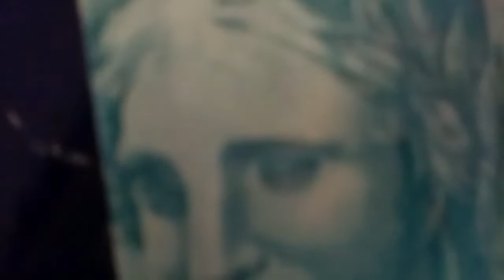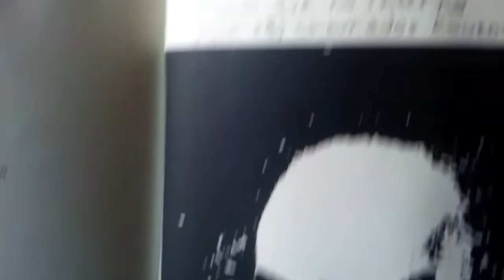The Backbend on the Table How To Increase Your Flexibility Handstand Front Split Reading Upside Down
Dancing on Barefeet
 Choreography by me

I'm inviting you to Dance As One to spread good vibes around the world. Join me in my "FUN raiser" for more happiness in this world. It's called smileyheart 😊💗Draw a smile in your heart.

Put a smile in your heart. And make someone happy today!

I'm live for WellnessDay in my video performing split sequence for the AnaBowlovaChallenge at the "standing split time" of 11:30 AM (Brasilia Time). Please, join in, If you want to win my book Dearer Mirror

A-Z of Happiness

Use the Hashtag AnaBowlovaContest and follow WellnessDay live with instructions of lotus yoga posture and splits with meditation to enter with a chance to win a copy of Stigmas, Enigmas and Stereotypes (an inner journey of a peregrine journal).

You can watch me Reading My Book A-z of Happiness- Tips for Living and Breaking Through the Chain that Separates You from Getting That Dream Job Here:
A-Z of Happiness
(in paperback):

(ebook Portuguese):

(ebook Italian version):

If you've always wanted to do a split, you need to go slowly increase your strength on getting flexible hips and hamstrings. Practice these stretches every day, and you'll soon be on your way.

Then go slowly, each day a little further. Start with one leg open to keep balance. Bring your legs together and then little by little hold them apart. Each day increasing in reaching a bit forward. Make sure you have some support like a bar that you can grab while progressing in deeper into the stretch. And the most important part you shall not miss: Have fun!

 For this asana also called "monkey's pose" or hanumanasana, and with the challenge of handstand position, you will need to train a little harder. So you may want to begin from Anjaneyasana (bend of knees in front) to the whole stretching leg pose.

 “When I do not know who I am, I serve You and when I do know who I am and who You are, You and I are One.”